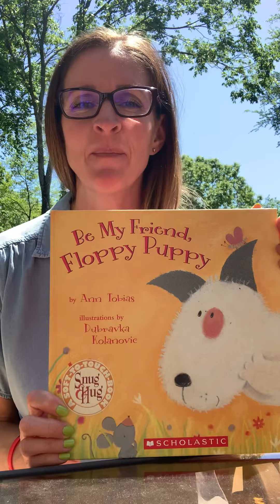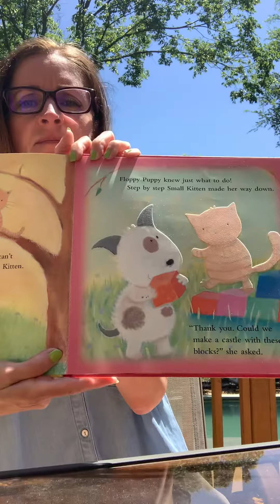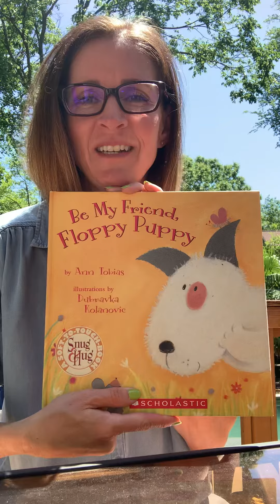Be My Friend Floppy Puppy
05.06.20 story for MWF 2s